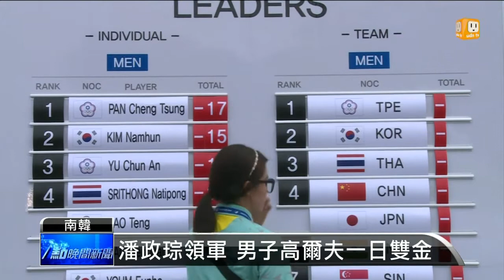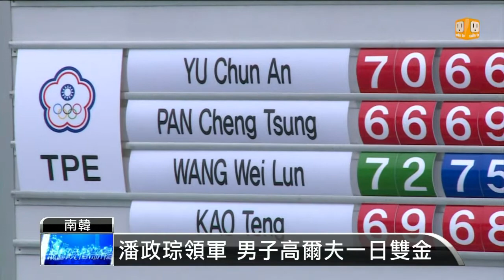【2014.09.28】潘政琮領軍突圍 高爾夫一日雙金 -udn tv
仁川亞運今天在高爾夫球場傳回捷報。旅美業餘小將潘政琮，四個回合下來打出271桿的好成績，以兩桿之差擊敗南韓選手，為中華代表團再添一面金牌。同時中華隊四位男選手四天下來的成績，也在男子團體奪下金牌，來看udn tv亞運採訪小組來自仁川的報導。完整內容 , FB , Twitter , G+